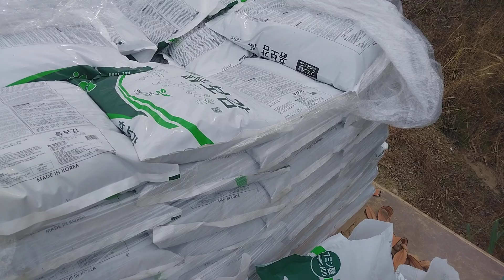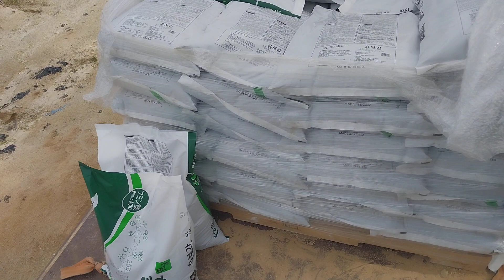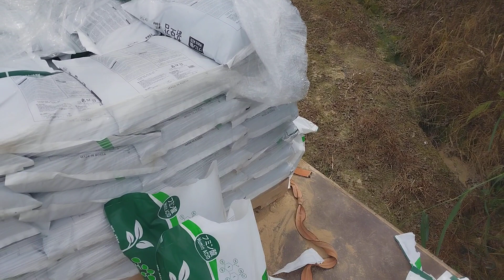Nam mô a di đà phật ❤| Cuộc sống Việt Hàn Quốc